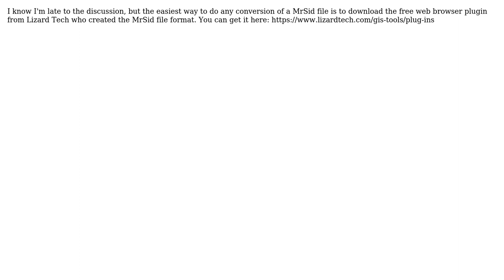GIS: Converting MrSID files to other formats in ArcMap?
With thanks & praise to God, and with thanks to the many people who have made this project possible! | Content (except music & images) licensed under CC BY-SA | Music | Images & others | With thanks to user PolyGeo user Hgotwald user Colin Lang and the Stack Exchange Network Trademarks are property of their respective owners. You are responsible for your own actions.